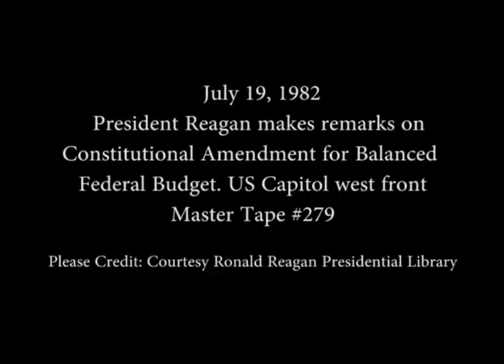President Reagan's Remarks on a Constitutional Amendment for a Balanced Budget, July 19, 1982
Full Title: President Reagan's Remarks on a Constitutional Amendment for a Balanced Federal Budget at the U.S. Capitol West Front on July 19, 1982

Access Restriction(s):Unrestricted
Use Restriction(s):Unrestricted